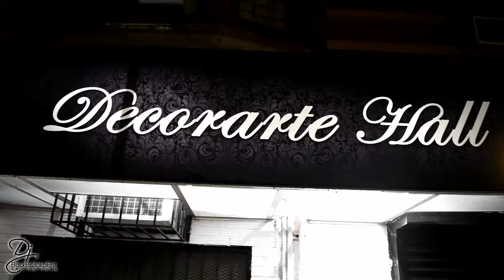Decorarte Banquet Hall Promo Video (Dj BackBr3aka Ent.)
Decorarte Banquet Hall Promo Video
Shot, Edited & Produced by: DJ BackBr3aka